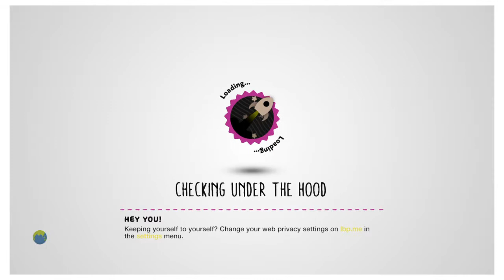Let's play LittleBigPlanet 3,#2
Random gaming